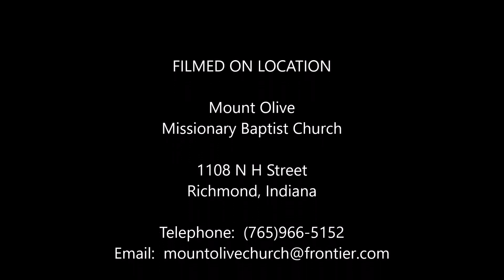Mount Olive Missionary Baptist Church Service: Sunday, April 24, 2016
We hope you enjoy the celebration of Pastor Derek E. White's First Anniversary as Pastor of Mount Olive Missionary Baptist Church in Richmond, Indiana.  Guest speaker is Reverend Dr. Bruce Rose; Pastor of Second Baptist Church in Bloomington , Indiana.